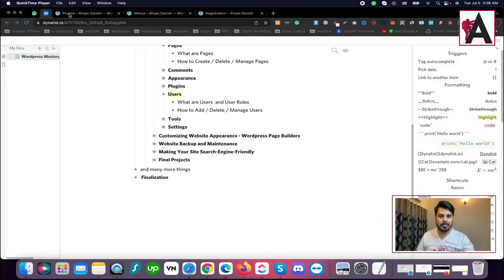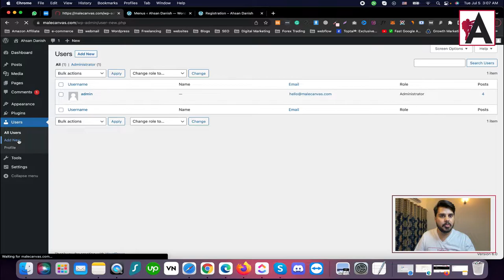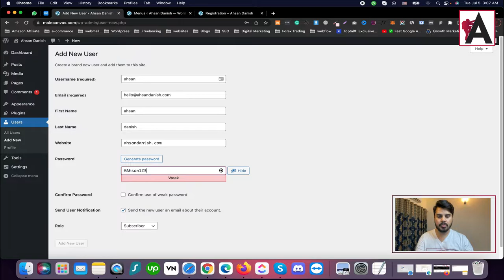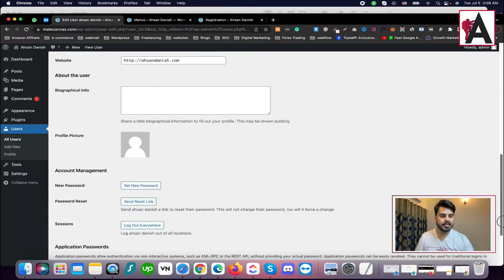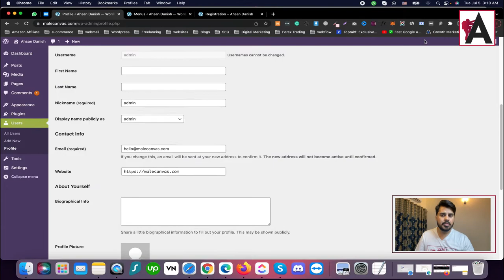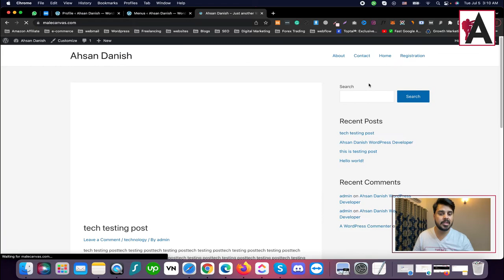Wordpress users tutorial | WordPress Complete Course for Beginners to Advance | Urdu/Hindi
Explore WordPress users in our WordPress Complete Course for Beginners to Advance, presented in Urdu/Hindi! This tutorial provides a comprehensive overview of user management in WordPress, covering how to create, edit, and manage user accounts effectively. Learn about different user roles and permissions, user profile settings, and best practices for user management, empowering you to efficiently control access to your WordPress site. Whether you're new to WordPress or looking to enhance your skills, this course offers valuable insights to help you navigate WordPress user management successfully.

🟠 💬 𝗙𝗼𝗹𝗹𝗼𝘄 & 𝗖𝗵𝗮𝘁 𝘄𝗶𝘁𝗵 𝗺𝗲 :
_____________/𝗦𝘂𝗽𝗲𝗿 𝗟𝗶𝗻𝗸\_______________